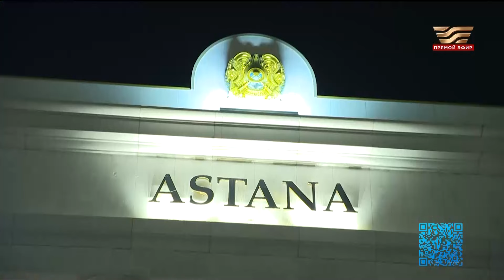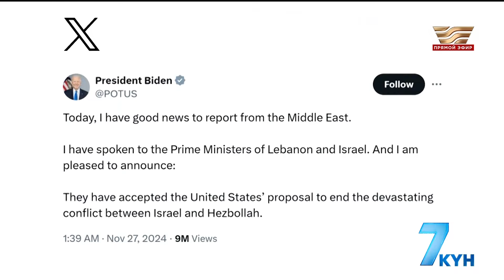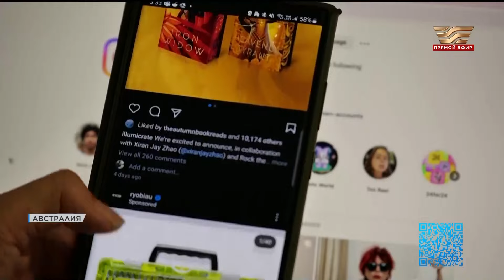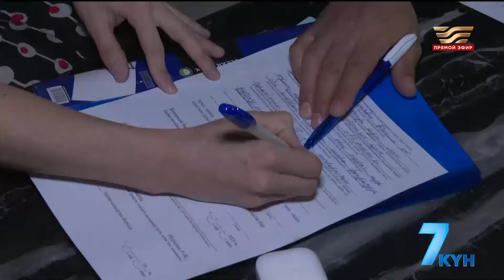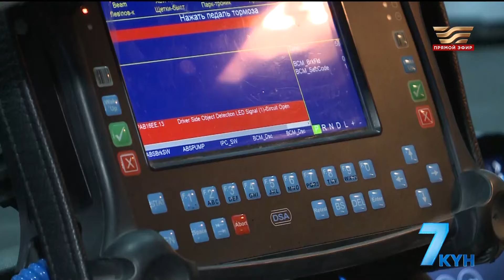Жеті күн. 1 декабря 2024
Оперативно, объективно, подробно. Итоговая программа на главном телеканале страны. Команда профессиональных журналистов предлагает свой взгляд на события недели. Мы рассказываем то, что должен знать каждый казахстанец.

Политика, экономика, культура, спорт. Значимые события недели, интересные факты, подробные интервью, авторский взгляд политических обозревателей и беспристрастный обзор самых «неудобных» тем.

Репортажи со всей страны, эксклюзивные сюжеты и комментарии, исторические и актуальные расследования в каждом выпуске.